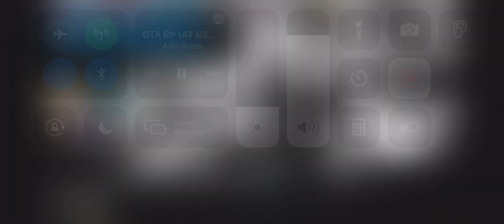Adin Ross acts sus to Anthony Davis 😳 GTA RP